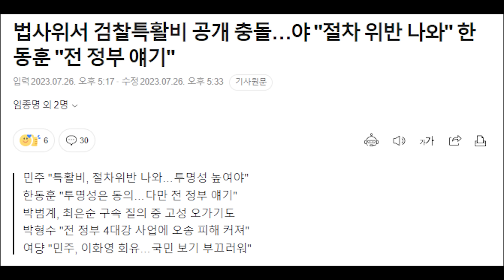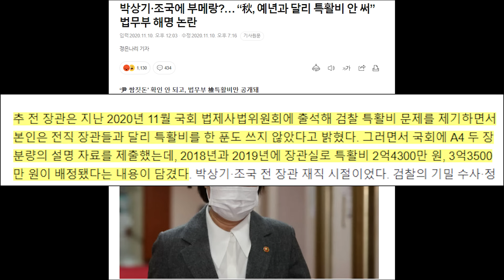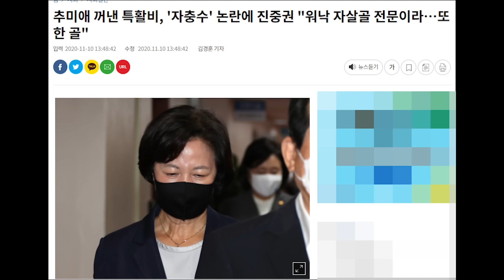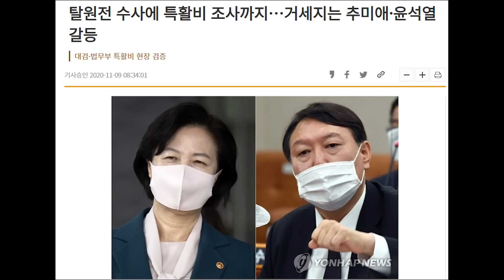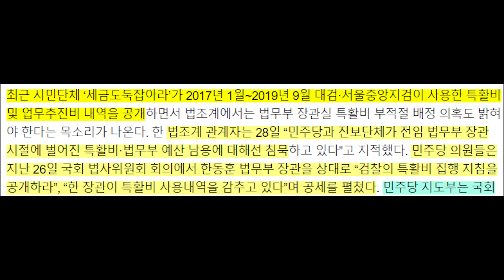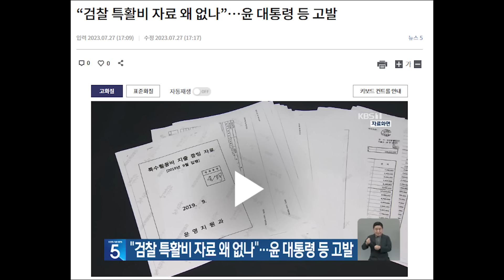박상기·조국 장관실 특활비 배정 논란 재소환…추미애가 쏜 공이 또...민주당·진보단체는 ‘침묵’